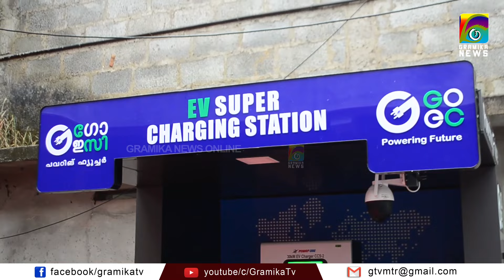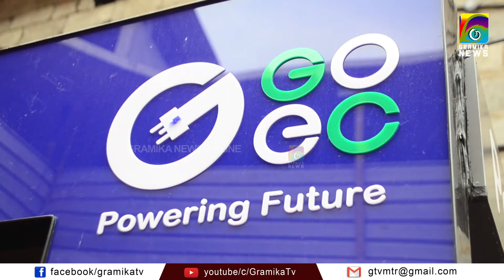ഇലക്ട്രിക് ചാര്‍ജിങ് സ്റ്റേഷന്‍ ജെ.എസ്.ആര്‍ ന്യൂമമ്പറത്ത്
ഇലക്ട്രിക് ചാര്‍ജിങ് സ്റ്റേഷന്‍ ജെ.എസ്.ആര്‍ ന്യൂമമ്പറത്ത് പ്രവര്‍ത്തനം ആരംഭിച്ചു